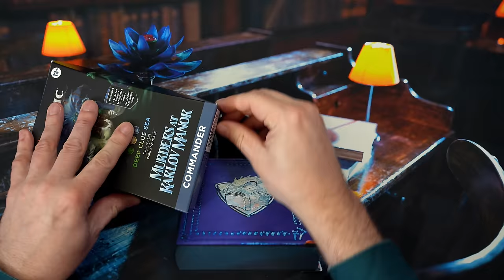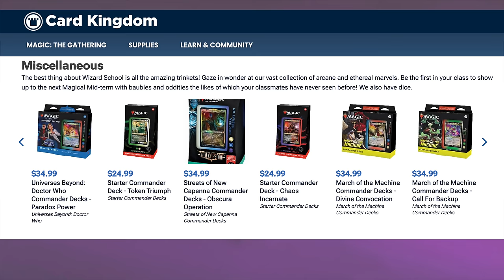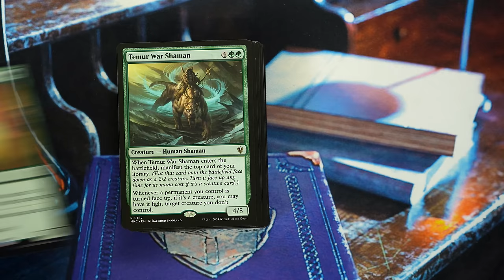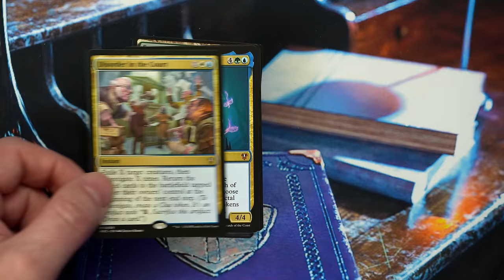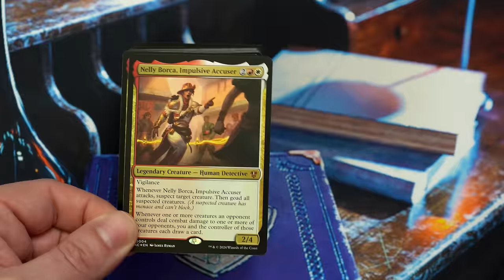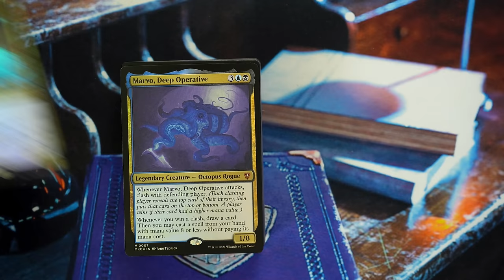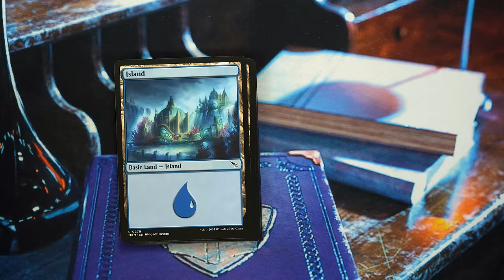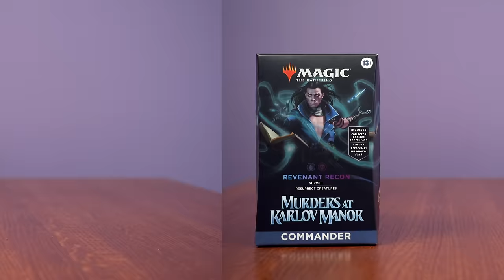Is It Worth it To Buy A Markov Manor Commander Deck? | Magic: The Gathering Product Review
I am giving away 6 booster boxes of original Conspiracy plus 6 mystery Commander precons on my next Whatnot stream! Just tune in next Thursday, Febuary 8 at 4pm PST and also get a $15 credit just for signing up!